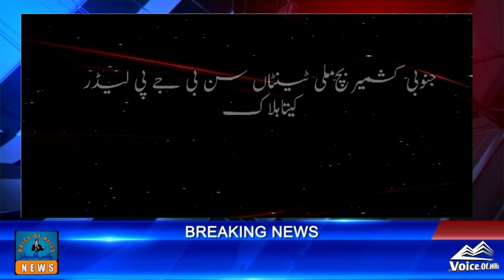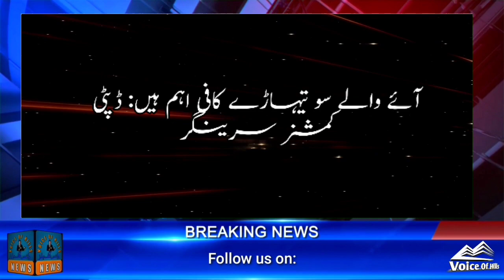Daily Pahari News Bulletin / 17/08/2021/ with Zubair Qureshi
Covering different aspects of Pahari community, their culture, strides, orientation and general outlook on emerging socio-political trends. The channel Voice_Of_Hills_Offical would, in general, focus on local and national news and views.

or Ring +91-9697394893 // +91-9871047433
Chief Editor

Regards,
Team - Voice of Hills